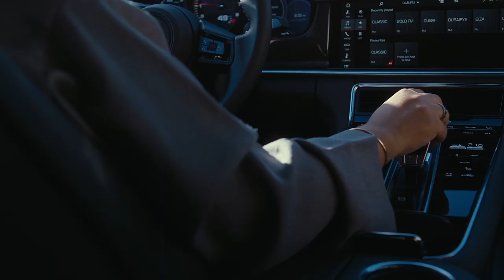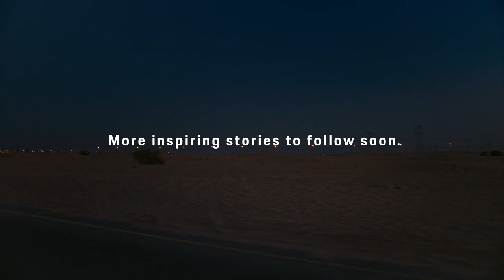Porsche DriveDefinesHer: Nayla Al Khaja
Ladies and gentlemen, introducing to you the first female film director and producer in the UAE, Nayla Al Khaja

Her drive to succeed, combined with sacrifices along the way, is what motivates her to tell her stories through film. Watch here how Al Khaja is changing the world for herself and the women around her. DriveDefinesHer Porsche PorschePanamera PCK @PorscheCentreKuwait